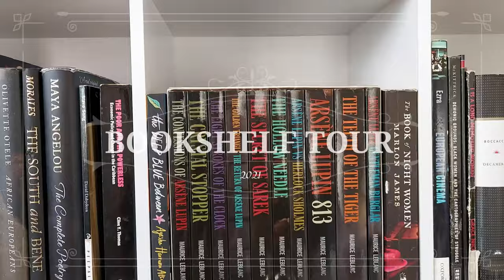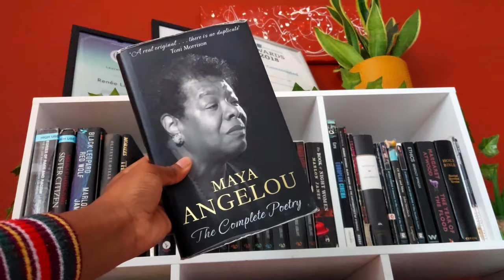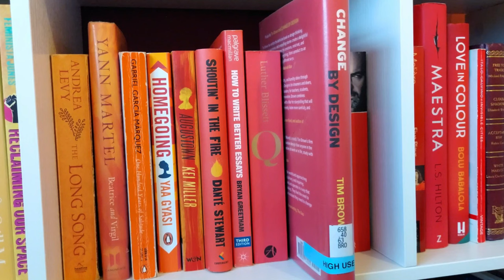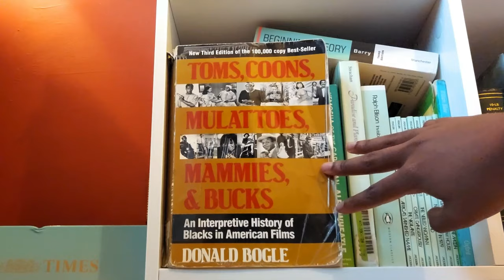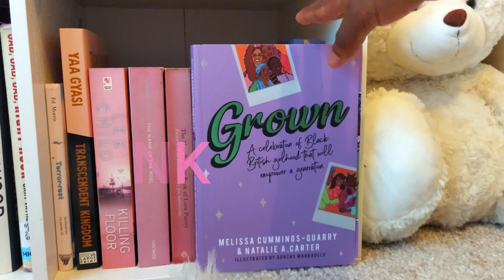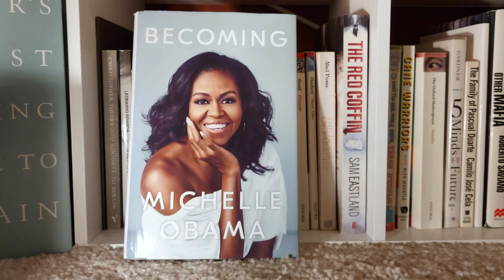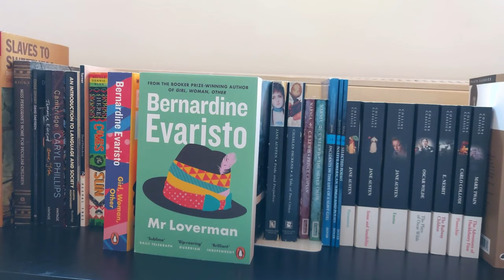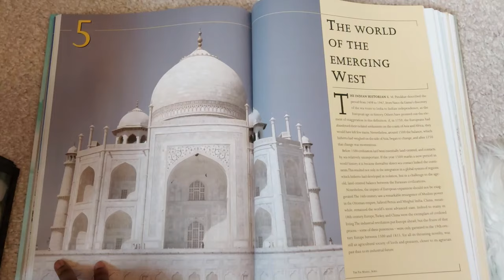BOOKSHELF TOUR 2021 + book haul by a literature student 📚✨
My Bookshelf Tour 2021 + Waterstones Book Haul, is here just in time to close out the year! Diverse? YES. Chaotic? Also, yes.

*not all the books I own, but perhaps I'll do an updated tour in 2022!*

Candle and Print Shop (RiiDesigned x Scents by Rii):
ESV Scripture Journals:
TIME-STAMPS 🕒
00:00 - Intro
01:01 - Book Haul (Waterstones)
02:55 - Bookshelf Tour
ABOUT:
I'm Renée a.k.a Future Dr. Ren, a third-year Ph.D. student in Comparative Literature and Culture at Royal Holloway, University of London in the UK. The life-changing possibilities, opportunities, and experiences you can be afforded as a PhD student are super exciting. Not often do I hear people discuss the doors studying for a PhD can open for you, and without romanticising academia, I want this channel to provide balance to the dreaded long hours, workload, and heavy pressures.